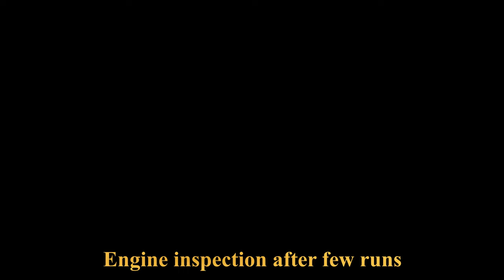2 stroke engine tear down for inspection - motorized bike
Refurbished engine after crankshaft disintegration due to poor casting materials causing severe engine damage to piston, wrist pin, needle cage. Damaged parts were replace and engine seems to run quite well, I had to add another head gasket because the new piston, slightly taller, was hitting the head, at some revs there is a knocking sound from the engine and I have to check what's inside the engine. With this occasion I decided make a piston ramp for the exhaust port to see what happens.